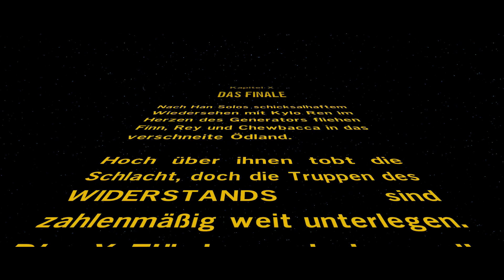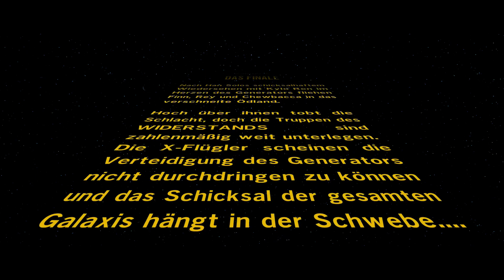Let's Play - LEGO STAR WARS - THE FORCE AWAKENS - [011] - [DEU/GER]